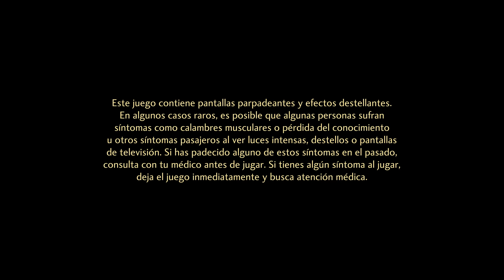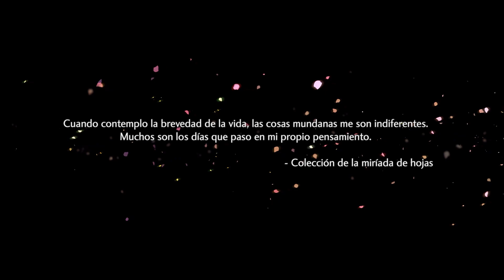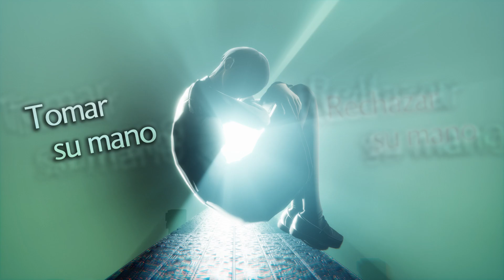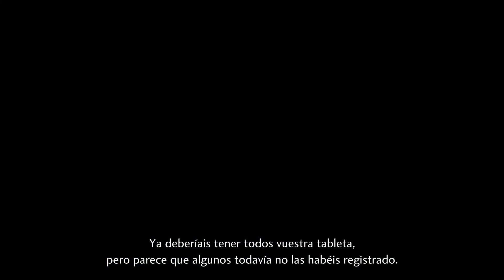SHIN MEGAMI TENSEI V: VENGEANCE #1 – Prólogo | GAMEPLAY en ESPAÑOL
Parte 1 de esta serie de gameplays (sin narración) de Shin Megami Tensei V Vengeance de Atlus para PS5.